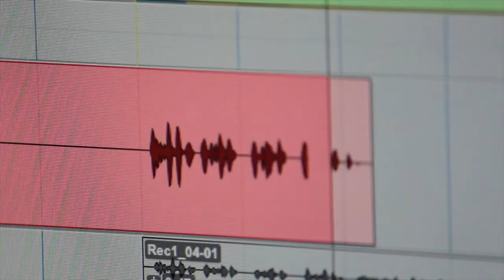Interview with Recording Sound Engineer and Artist, Jordan Mitchell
Interview with Recording Sound Engineer and Artist, Jordan B Mitchell.

"Originally from Kansas, Jordan began writing and recording music at a young age. After high school, he attended Full Sail University in Orlando, FL where he graduated with a bachelor's degree in Recording Arts and a master's degree in Entertainment Business. After college, he played bass guitar in pop-punk band An Honest Year (Philadelphia, PA) touring the country and sharing the stage with artists including Twenty One Pilots, New Politics, and many others.

Jordan has worked with some of the top names in the industry such as Aloe Blacc, Cyndi Lauper, Ty Dolla Sign, Nile Rodgers, Blondie, Nico and Vinz, Tank, Elle Varner, Sir the Baptist, Rockie Fresh, Kat Deluna, Dev Hynes a.k.a. Blood Orange and many more" (Lounge Studios NYC)

My name is Ming, I  am from New York City. I love inspiring and sharing my life with others!

Location: Lounge Studios, New York

Videographer and Editor - Eric "Vegg" Sullivan of Roc Runna Press and Roc Runna

Side Hustle:
Uber Promo $10: 6mlaq
Coinbase (I got us $10 each of free
Bitcoin when you sign up with my invite link and buy or sell at least $100 of digital currency)
Robinhood (Join Robinhood and we'll both get a free stock)
Sweatcoin (It pays to walk!)